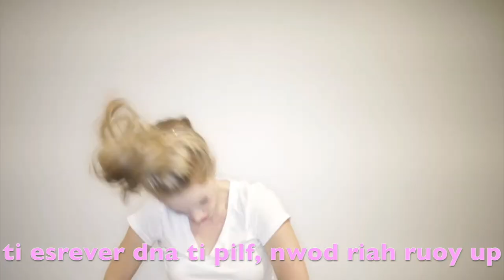Top Knot: A Love Song (Parody of Missy Elliott's Work It)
Nothing defines the style of a modern woman more than the triumphal top knot. It's the defiant response to immaculately styled hair. Friend to the fried. The tired, dirty younger sister to the perfect coif. AKA - our go-to, every day look.

We love top knots so much we married 'em - and wrote a love song.